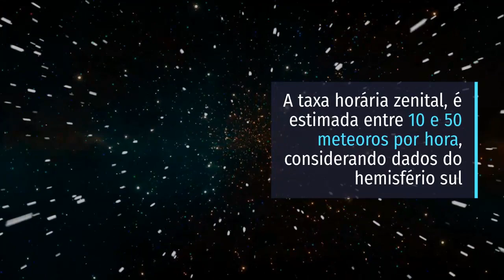Chuva de meteoros Eta Aquariids 2020 - Cometa Halley